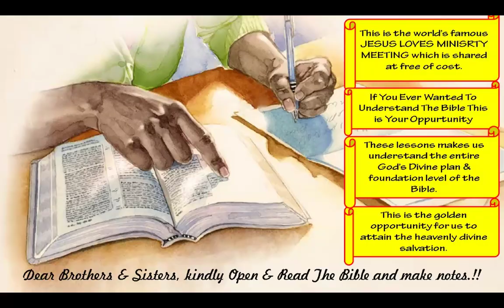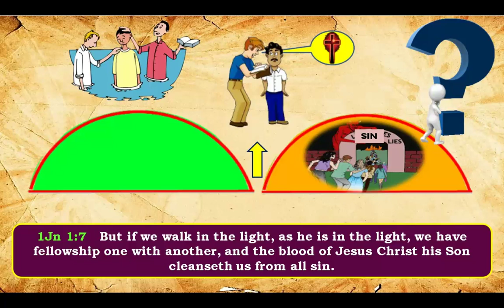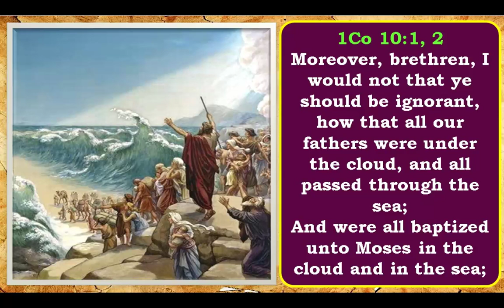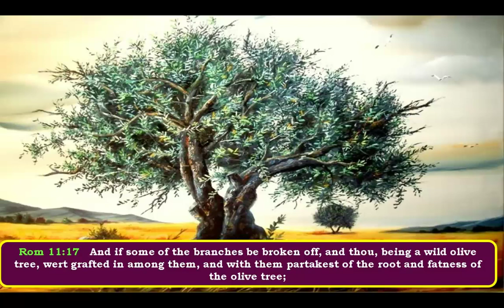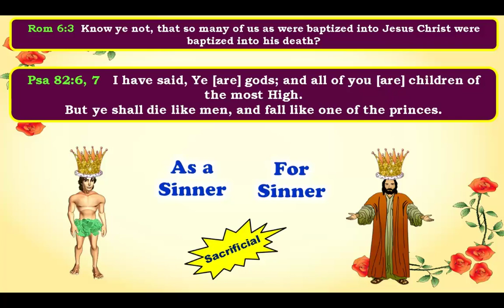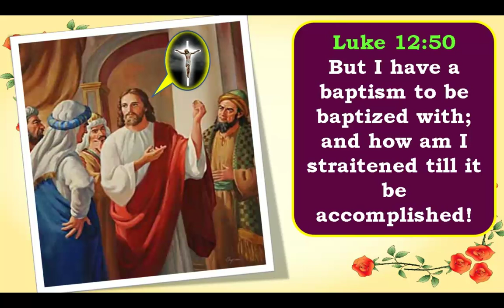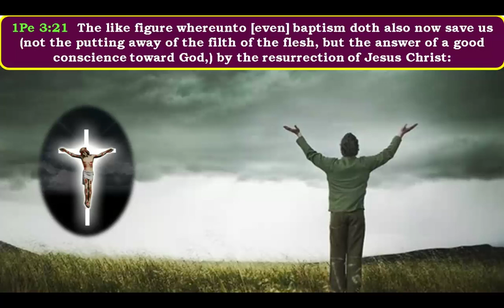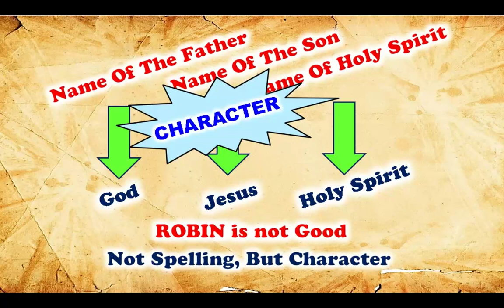Baptism - Free Nepali Bible Study - Br Raju - 8867768876-30/3/24- Jesus Loves Ministry